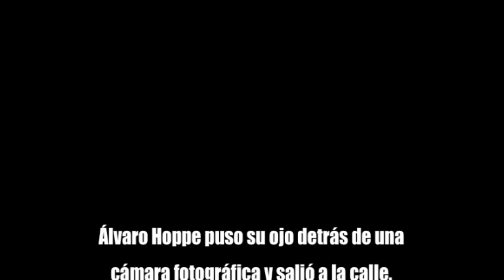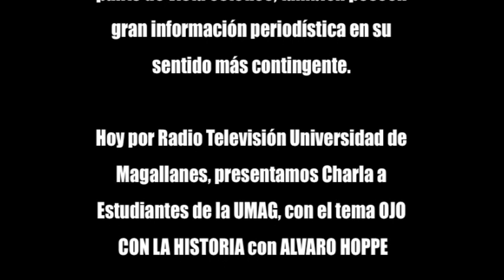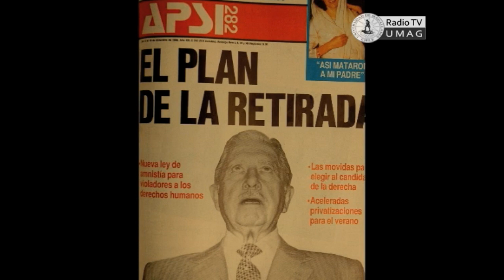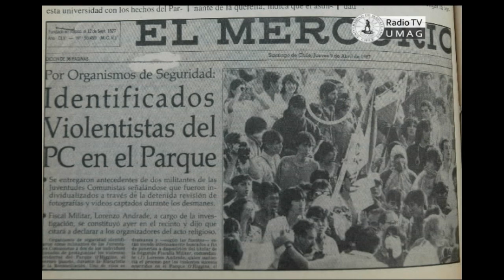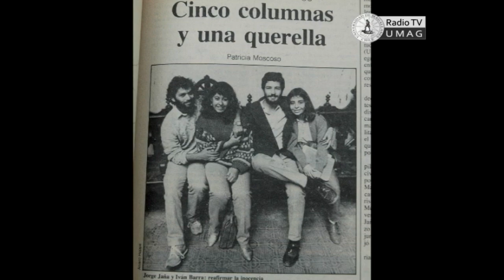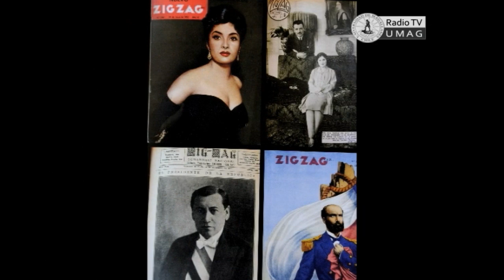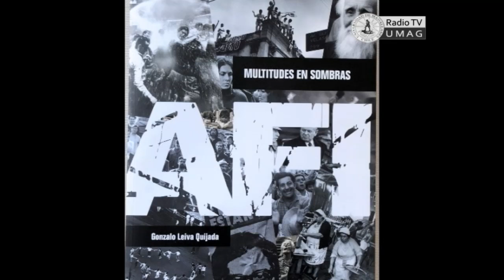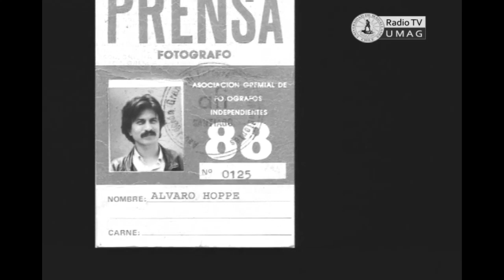Alvaro Hoppe - Ojo con la Historia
Conferencia realizada en el Auditorio Dr Ernesto Livacic
mes de Septiembre 2009

Álvaro Hoppe nació en Santiago el 7 de julio de 1956. Su trabajo fotográfico se ha caracterizado por desarrollar el género de la fotografía callejera urbana y el del reportaje. Su fotografía registró los momentos más tensos de la dictadura, principalmente como reportero gráfico de la revista Apsi. Posteriormente, captó también los momentos cruciales del período de transición a la democracia.

Sus trabajos han sido presentados en las exposiciones Chile Vive (España, 1987), Fotografía Chilena Contemporánea (Ecuador, 1989), Museo Abierto (MNBA, 1990), Chile from within (EE.UU, 1990), El Artificio del Lente (MAC, 2000) y STGO-ZGZ: Fotografía de Transición (España, 2002).